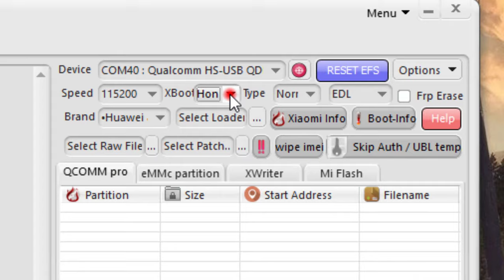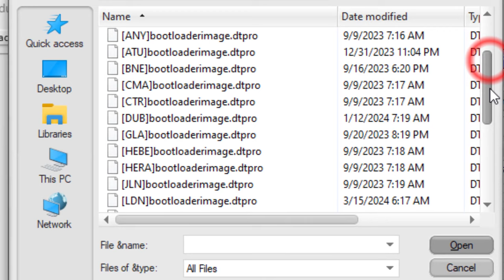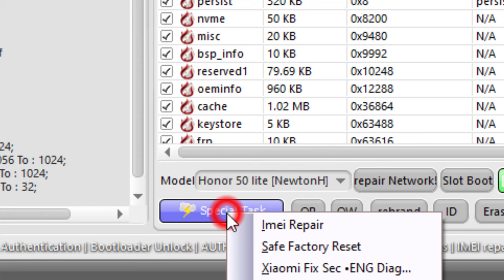Honor 50 5G/Nova 9 IMEI Repair without Test Points - DT pro tool Tutorial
Learn how to repair IMEI on your Honor 50 5G (Huawei Nova 9) without test points using DT Pro Tool. Follow our step-by-step tutorial to fix your device's IMEI issue. No technical expertise required! this video is helpful if your are looking for
NAM-LX1
NAM-Lx9
NAM-L29
Honor imei repair without open
without testpoint
honor 50 5g / huawei nova 9 No service solution
network fix
security patch level 2023
Note: DTPro Tool is not a Free Software.. you will need to buy its yearly based activation from a gsm reseller nearby !
you can buy dt pro from officials.. here is the link for official dtpro youtube channel